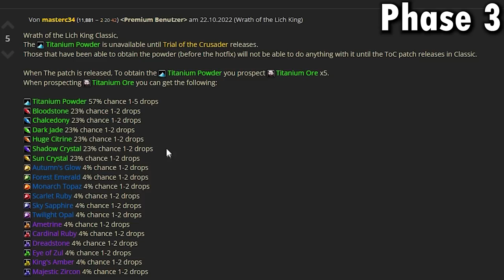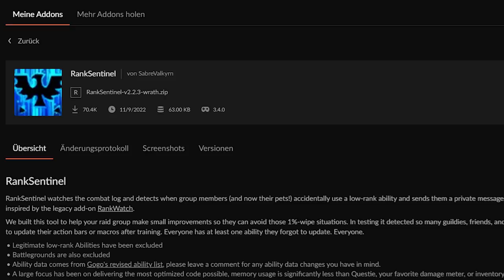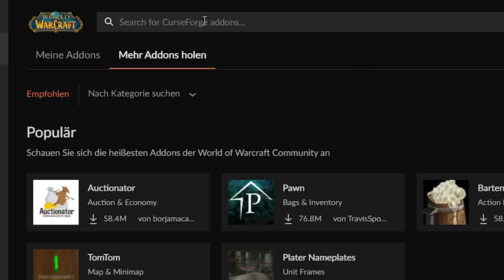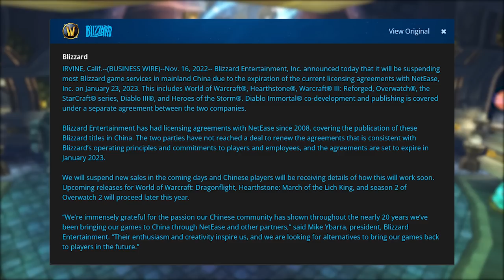Vorbereitung für Phase 2 | ManaNews#4 - Wotlk Classic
Aloha und willkommen bei den ManaNews.
Egal was ihr anschließend kauft, wir bekommen davon eine kleine Provision.

0:00 - 0:15 Intro
0:16 - 2:34 Vorbereitung P2
2:35 - 3:34 Addon der Woche: RankSentinel
3:35 - 4:04 Fliegen in Dalaran
4:05 - 5:48 Kein WoW in China, Gold Cap, Dragonflight,..